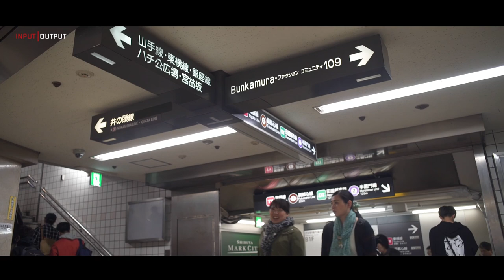IOHK | Cardano Launch Event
The technology was conceived in an Osaka restaurant more than two years ago and from that small beginning Cardano has been built into a leading cryptocurrency. The project has amassed a team of experts in countries around the world, has generated more than 67,000 lines of code, and has a strong and growing community in countries across Asia and beyond. Along the way, Cardano has set new standards for cryptocurrencies with best practices such as peer review and high assurance methods of software engineering.

The official launch was held in the district of Shibuya in Tokyo on Saturday October 14 for an audience of about 500 people, who had each won a ticket through a lottery held on social media. Excited cryptocurrency enthusiasts, Ada holders and business people from across Japan queued to get Cardano t-shirts and souvenir physical Ada coins, before going into the main hall to hear about how Cardano was created and the vision for its future. “The first thing we did when we knew the project was real was to build great partnerships,” Charles Hoskinson, founder and CEO of IOHK, told the audience. “Our chief scientist is based at University of Edinburgh, it is a wonderful place, where they built the heart of Cardano. We have a lot of wonderful people at the University of Athens, they are rigorous, making sure that the theory works. And we have people at Tokyo Tech who work on multi party computation and look to the future, and work out how to make Cardano last a long time.” The vision for Cardano, Hoskinson said, was that it would pull together academic research and bright ideas from computer science to produce a cryptocurrency capable of much more than its predecessors.

This “third generation” cryptocurrency would be able to scale to a billion users, using a proof of stake algorithm, Ouroboros, which avoided the huge energy consumption of proof of work cryptocurrencies. Features that would be added to Cardano to help it scale included sidechains, trusted hardware, and RINA, or recursive internetwork architecture. Sustainability would be part of the design by way of a treasury system to fund development indefinitely, allowing stakeholders to vote on proposed changes to the protocol. Meanwhile, the computation layer of the technology, would be innovative in using a tool called K Framework to allow developers to write smart contracts in the programming language of their choice, he said. Security is paramount to cryptocurrency because flaws in code increase the risk of hacks and the loss of coin holder funds, unfortunately witnessed too often. With that in mind, Duncan Coutts, head of engineering at IOHK, explained how the company approaches software development: cryptography research papers are translated into code using the technique of formal specification. This involves a series of mathematical steps that progressively take the cryptography closer to the code that the developers write, a process that allows checks to be made that the specifications are indeed correct.

After the presentation crowds formed outside the hall to have their photos taken with the Cardano team. Some people who came along were longstanding supporters of the project, such as Naomi Nisiguchi, from Mie Prefecture. She works as a manager in the construction industry and has had an interest in cryptocurrency for four years. “Around two years ago I heard about Ada and that Charles Hoskinson was involved,” she said. “I’ve been following the news on Facebook and I’m very interested to learn how the project will move on.”